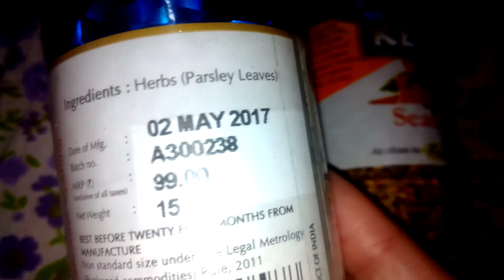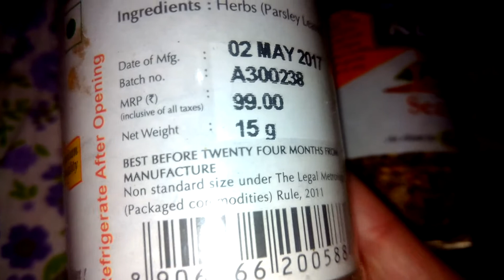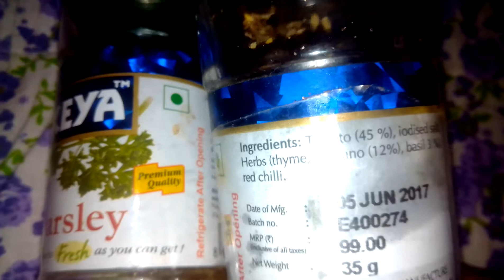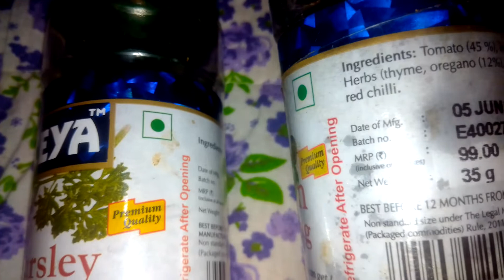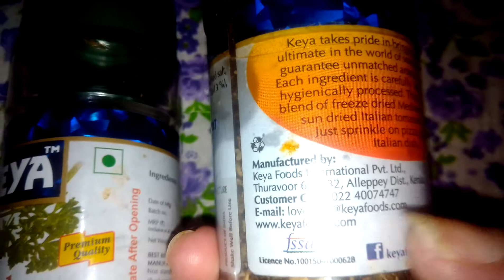Spices - Keya Spices -Review | Italian Seasoning Herb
Visit my Amazon.in Store and enjoy shopping 🛍 Amazon store link 👇